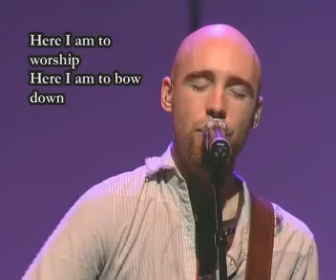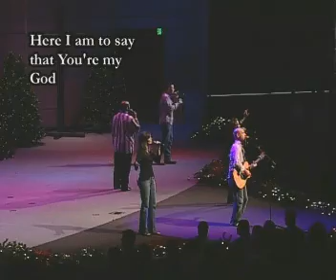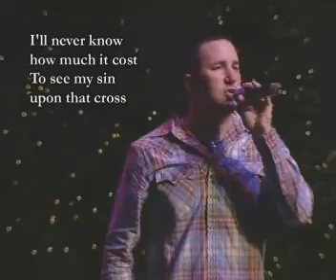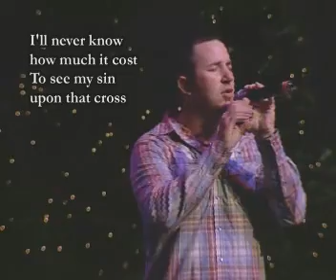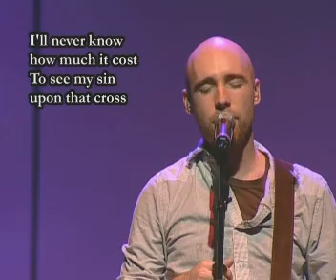Me Singing "Here I Am To Worship" By Tim Hughes